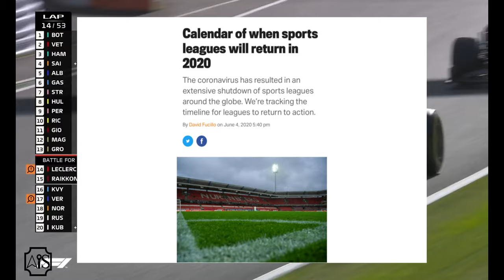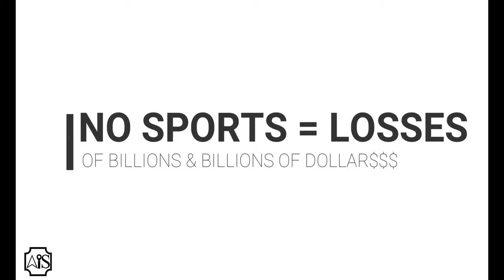Sports Tourism in 2020?? Advantages of Sports tourism???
𝐏𝐑𝐄𝐒𝐄𝐍𝐓𝐄𝐃 𝐁𝐘: 𝐌𝐫. 𝐂𝐡𝐢𝐫𝐚𝐠 𝐉𝐚𝐠𝐠𝐚

Our Brands are as follows.